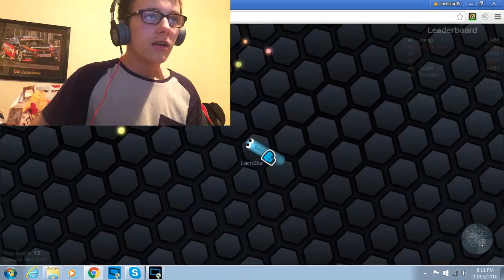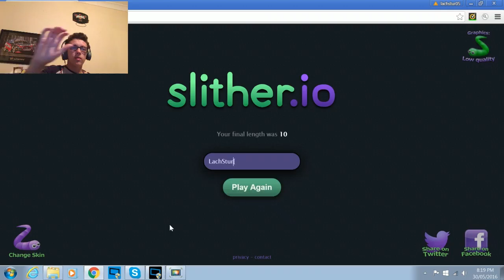Slither.io RAGE RAGE IO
welcome back to Slither.io. i have given slither a new name RAGE.IO. today i get god gameplay in. hope you all enjoy.